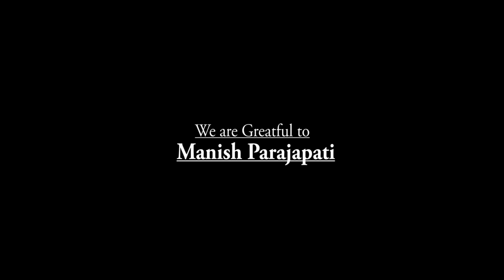BUJURG: Hamari Dharohar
Aum Vinayak Production:
MANISH PRAJAPATI

Written, Directed & Edited By:
JASMIT KUMAR

D.0.P.
CHINTAN SUTHAR

Sp. Thanks to:
BRIJESH JANI
DILIP

Thanks to:
KULDIP
MEET
DHAVAL
CHARCHIL

Supported by
SFW GYM